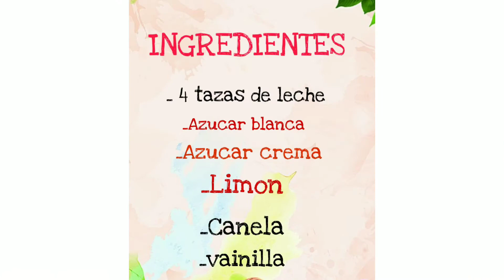DULCE de LECHE CORTADA DELICIOSO y facil /Como hacer DULCE un Leche cortada /dulce leche cortada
RICO DULCE DE LECHE CORTADA .
DULCE TIPICO EN LA REPÚBLICA DOMINICANA

.INGREDIENTES

4 TAZAS DE LECHE
DOS TAZAS DE AZUCAR BLANCA
UNA CHACHARADA DE AZUCAR CREMA
LIMON
VANILLA
CANELA.

ROSABLOGS